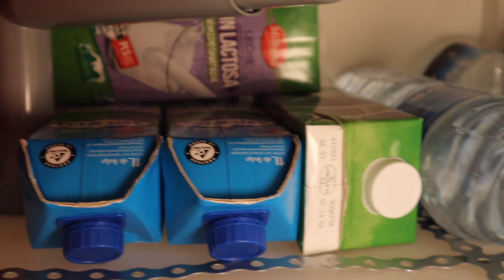ESTA MEJORA EN LA FURGO CAMPER CAMBIARÁ NUESTRA CALIDAD EN LOS VIAJES!! 😍🙌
SUPLEMENTACIÓN